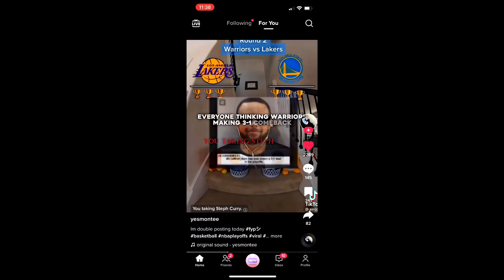How The Los Angeles Lakers ENDED The GSW Warriors Dynasty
In the 2023 NBA Playoffs Friday Night, The La Lakers beat the GSW Warriors in 6 games to advance to the Western Conference Finals. The Warriors did not match up well with the Lakers with the size difference. So is the GSW Warriors dynasty really over?!!!